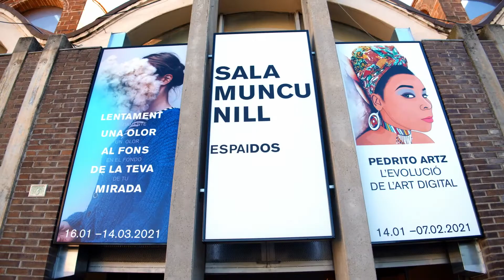Exposición "Lentament una olor al fons de la teva mirada". Visión negada / borrosa (2/5)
colección
Sala Muncunill de Terrassa (Barcelona)
Comisario: Pedro Torres
Terrassa Arts Visuals